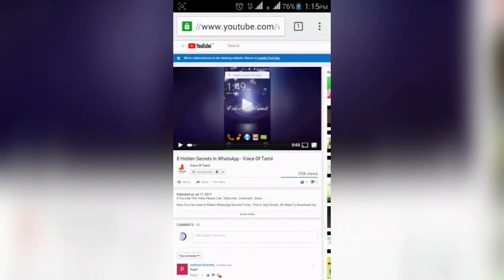What Is Stock Android | Stock Android என்றால் என்ன ? - Voice Of Tamil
This Video Contains Details About What Is Stock Android In Tamil . . .

We Provide More Android Tutorials , Please Keep In Touch For Get That Videos , Concepts Like how to root android , how to get pro apps free , how to protect android , what are the best apps for android , best antivirus for android , protect eyes from smartphone , android latest tips and tricks , whatsapp tips ans tricks , whatsapp secrets , new whatsapp updates , how to make private calls , how to get inapp purchases free , tools for android , android tutorials in tamil , new updates on android , coc unlimited version , coc new buildings version , useful android apps , best apps in 2017 , top apps for android , medicines , natural remedies , easy android error solving , youtube viewers based videos . . .